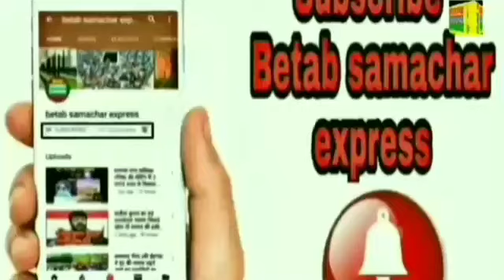सरधना (मेरठ ) चार दुकानों में 4 साल में 4 बार लग चुकी है आग